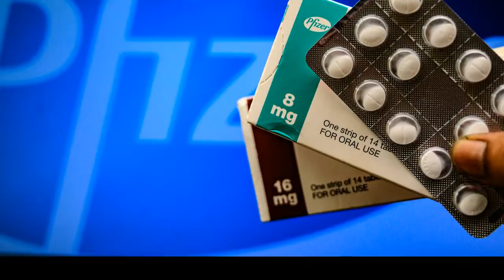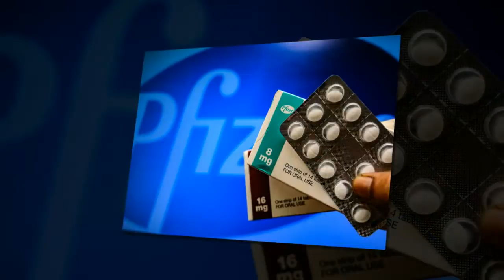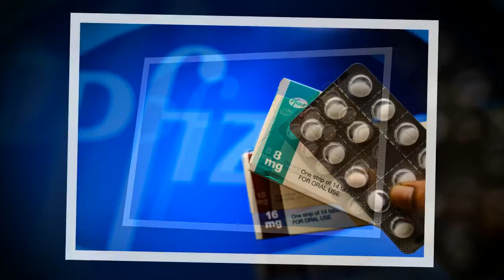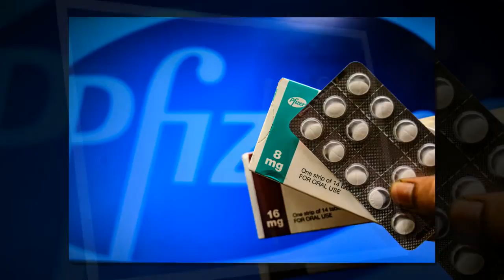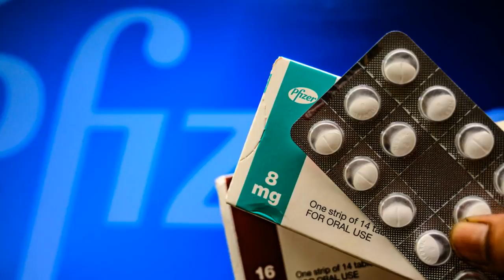Pfizer Announces Results Of Study On COVID Pill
WASHINGTON (AP) — Pfizer said Tuesday that its experimental COVID-19 pill appears effective against the omicron variant.
The company also said full results of its 2,250-person study confirmed the pill’s promising early results against the virus: The drug reduced combined hospitalizations and death